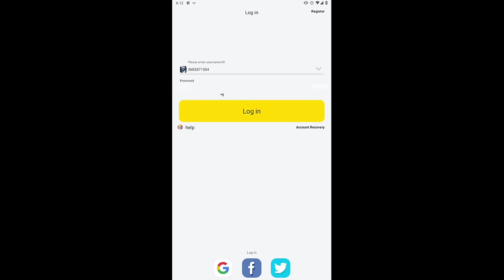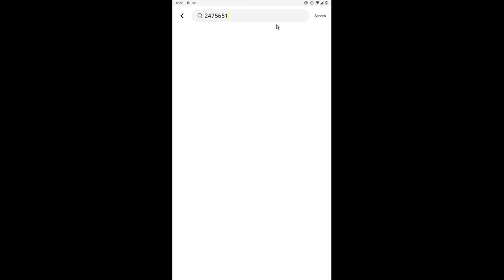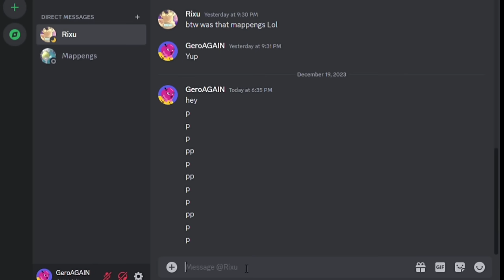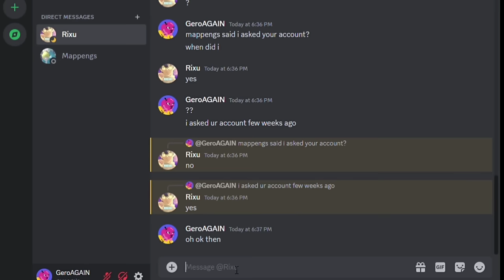Sorry @FrizeBlox 😔 (Blockman GO)